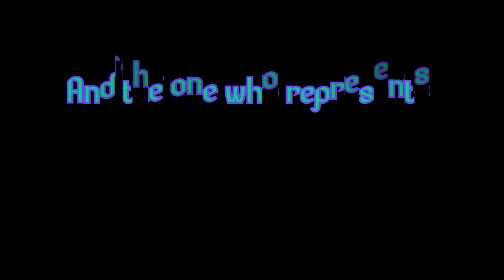OFFICIAL TRAILER| Football match in a medical hostel | short film | ft.》》ULTIMATE medicos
Trailer of a
breathtaking short story anyone could ever imagine... a story which comprises of mixed emotions and some unrevealed suspenses... specially dedicated to a FRUSTRATED medical student !

Mr. Partha Sarathi Behera (as Secretary Bhai)
Mr. Sk Gulshan Sohel (as President Bhai)
Special Gents Hostel 3 edition#